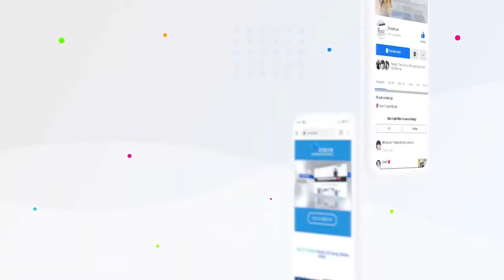VINFAST KÝ THỎA THUẬN HỢP TÁC ĐỘC QUYỀN VỚI ĐẠI LÝ AL MANA HOLDING (QATAR)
Doha, 09/08/2024 - VinFast Auto công bố ký thỏa thuận hợp tác độc quyền với đại lý Al Mana Holding về việc phân phối ô tô điện tại Qatar. Cửa hàng đại lý đầu tiên của VinFast sẽ được khai trương vào cuối quý 3 năm 2024 tại trung tâm Thủ đô Doha, dự kiến bày bán các mẫu SUV điện VF 6, VF 7, VF 8, và VF 9.